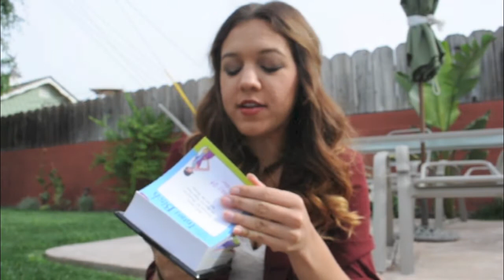January Favorites 2014♡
These are just some of my favorites for the month of January!

January Favs:
Lorac Pro
NYX Matte Lipstick- Perfect Red
MAC Lipstick- Rebel
L'Oreal Lash Out Butterfly
Lush Mint Juleps Lip Scrub
Desk Calendar: Getting to Know Your Inner B!*#^
Bath and Body Works Candle- Mahogany Teakwood
White Beanie
Tan Jacket from Kohl's
Black Vera Wang Booties from Kohl's
Food! - Apples and Peanut Butter (you have not lived unless you have tried this. Unless you are allergic then I'm sorry!)